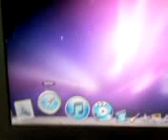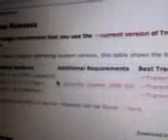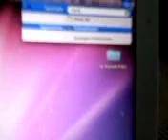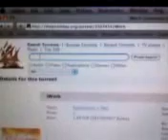The pirate bay using Transmission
Where to get movies and games free software